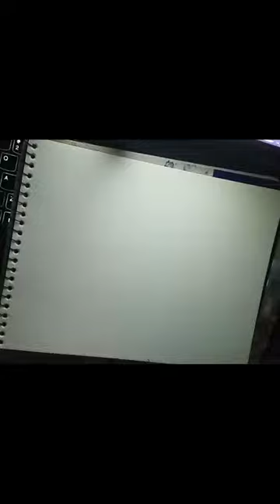How to draw a Golden Eagle | Eagle Sketch Drawing - Bald Eagle VERY EASY by Pencil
The video explains how to draw an eagle sketch very easily.
It's a sketch of eagle, you'll definitely like it.

|| LIVE WELL, LAUGH OFTEN, LOVE MUCH ||

🧀 Socials 🧀